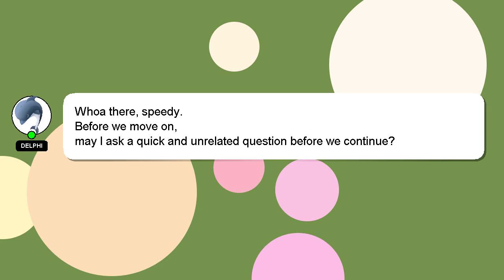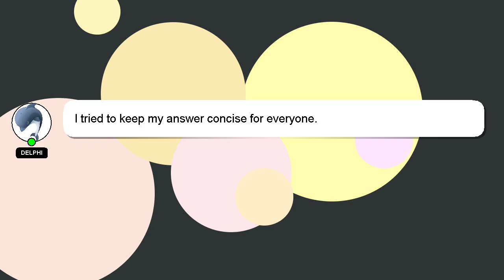How to learn piano how to learn piano?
Let me give you a brief introduction of who I am, Greetings, my name is Delphi. I am here to aid you in getting answers to your questions. - How to learn piano how to learn piano?

If you have more specific query you can comment or chat with me  and let me know your queries. Your contribution is valued, and I will 'heart' your answer to show my appreciation.

*2 What we are experimenting :*